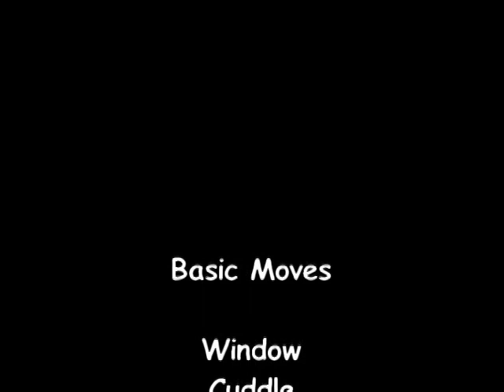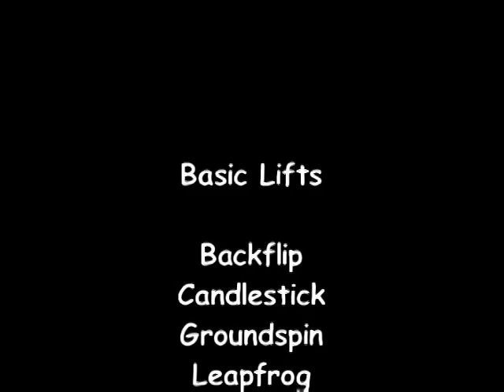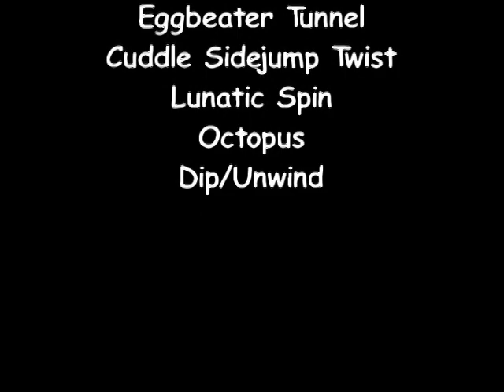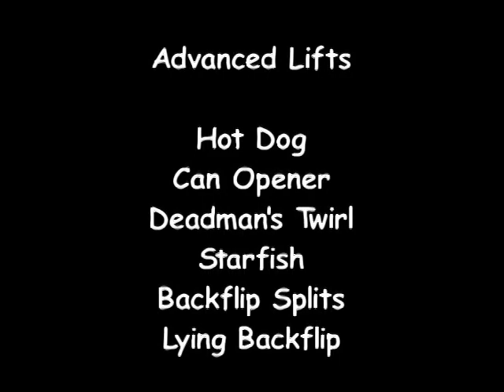MODERN COUNTRY SWING INSTRUCTIONAL VIDEO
Davey and April are masters of modern country swing. This video is intended to help give guys confidence in impressing the girls at the country dance clubs. Learn How To Country Dance!

This is a bonus video.  Just because we love you all.